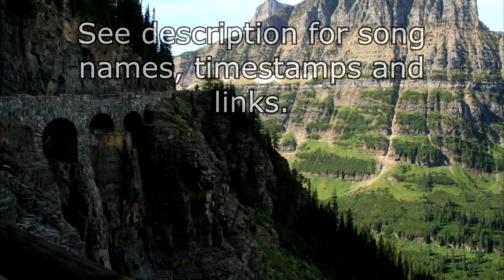~30 mins of surprisingly atmospheric video game music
A compilation of just over 30 minutes of surprisingly relaxing / atmospheric music. All of these come from video games you might not expect wonderful things to come from. This is mainly for my own convenience, but others may enjoy, too. See a list of the song names, timestamps and links to where I found them below:

RuneScape | Memories of Guthix | (0:00)
Hatoful Boyfriend | Nageki's End Theme | (2:30)
Town of Salem | Lobby Theme | (3:51)
Viva Pinata: Trouble in Paradise | Growing Under Moonlight | (6:05)
Child of Light | Aurora's Theme | (9:10)
RuneScape | Elven Lily | (12:35)
Sid Meier's Civilisation V | Quest for Peace B | (15:48)
Guild Wars | First Light | (19:13)
Animal Crossing: New Leaf | 1AM | (22:27)
Tomodachi Life | Divorcee | (23:52)
The Legend of Spyro: Dawn of the Dragon | Valley of Avalar (1) (25:20)
Meadow | Cold Night | (29:34)
Shelter 2 | Ending | (31:33)

I do NOT take credit for these songs. Please see the origin game to find who created the songs ( I have provided the origin game for each song above ).